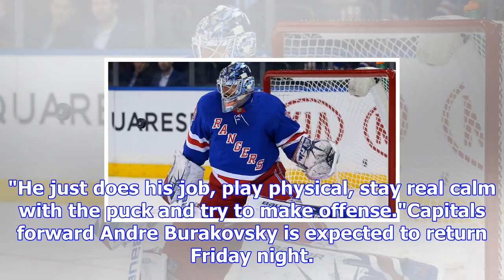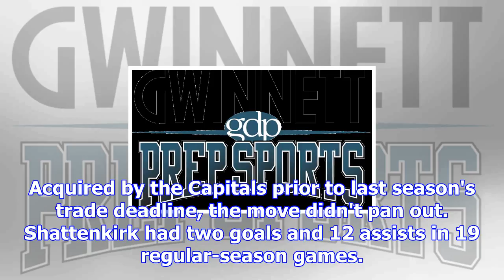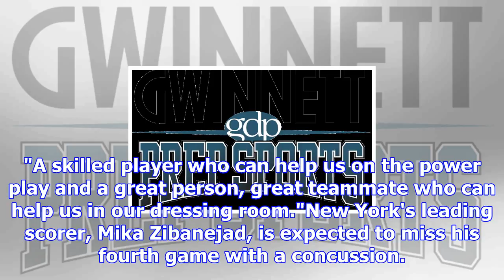Streaking caps, rangers square off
WASHINGTON -- A pair of streaking Metropolitan Division rivals face off when the Washington Capitals...